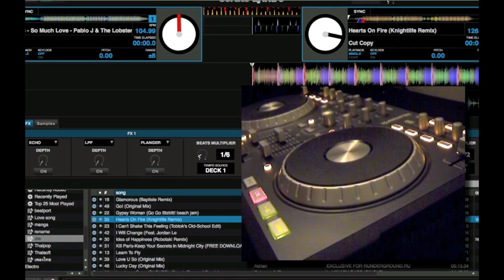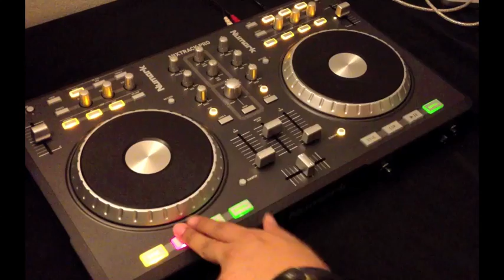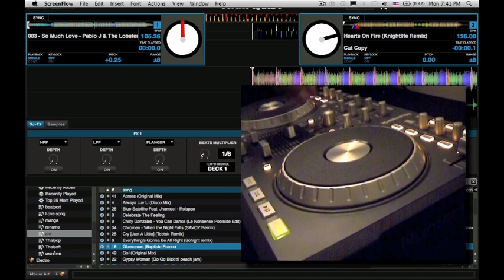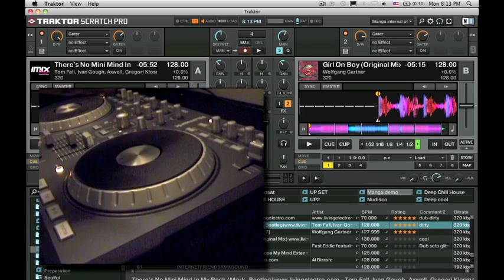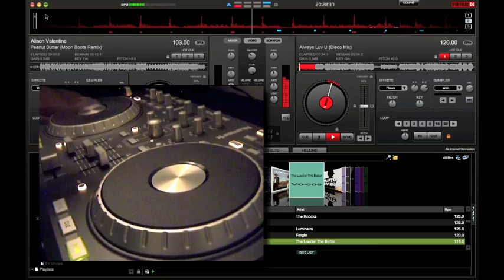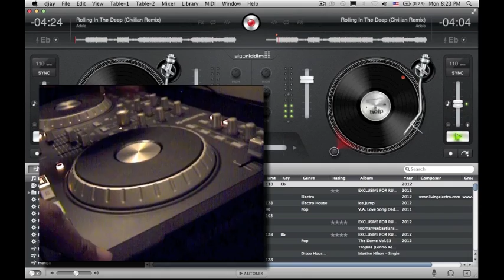imix Review Numark Mixtrack Pro (thai only)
imix Review Mixtrack Pro
Dj Controller ยอดฮิต!!
ติดตามรีวิวเต็มๆได้ที่